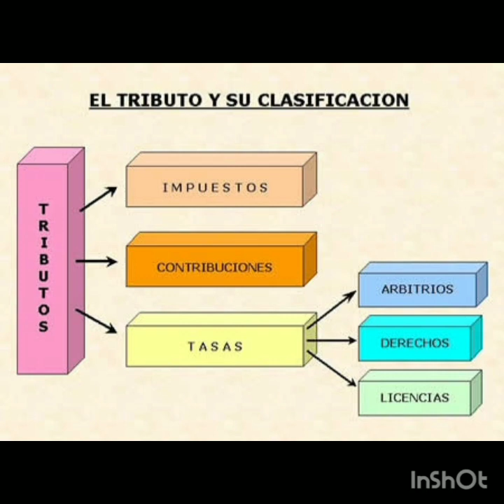para Analizar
Pensando en Voz alta quiero compartir un Punto de Vista que tengo